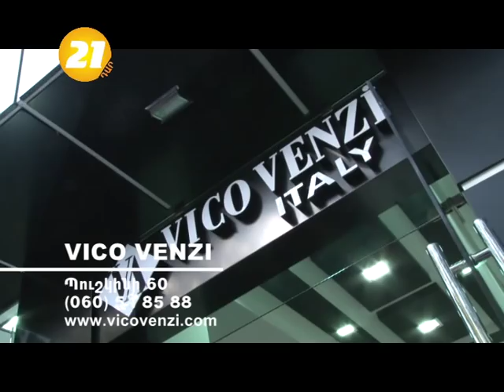Vico Venzi Boutique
Pushkini 60
Yerevan, Armenia